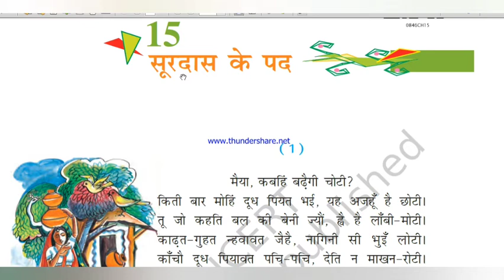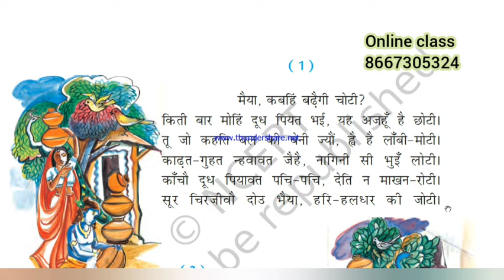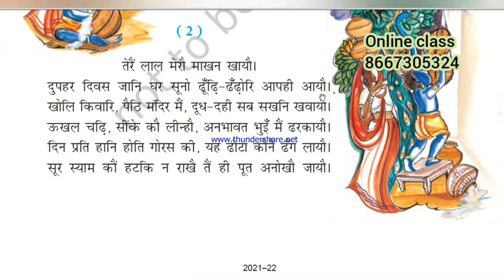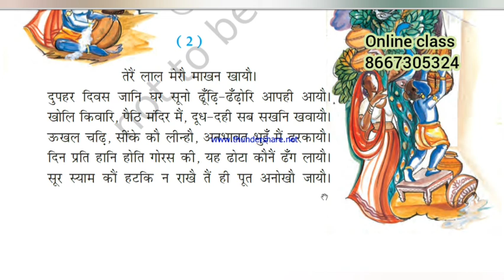Class 8 Hindi | Lesson 15 ! Surthas Ke Padh |Tamil Explanation| NCERT | Kv | CBSE syllabus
easy learning Hindi lessons@ilamthalireducation25